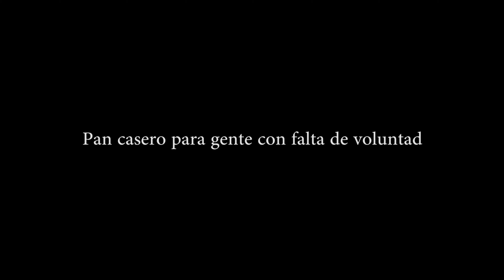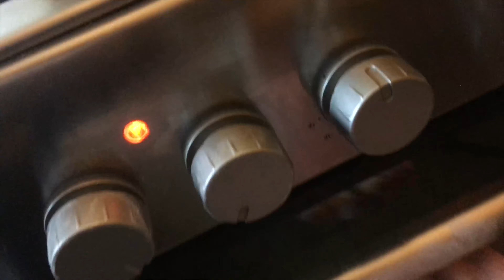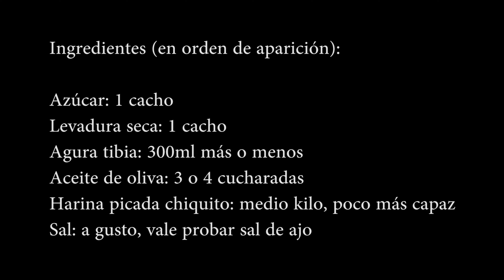Pan Casero Para Gente Con Falta De Voluntad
Receta fácil de pan casero para gente que no quiere pensar, medir o pasar más de 10 minutos en la cocina, o sea, para estudiantes, solteros o gente con depresión crónica que quiera ahorrar en pan porque seamos sinceros, el pan del súper cuesta un huevo y medio y es menos satisfactorio el cáncer de próstata.

Todo esto en el marco de mi campaña en contra del sorete del osito Bimbo. Te odio, desde que tengo memoria te detesto, oso de mierda.

Ingredientes (en orden de aparición):

Azúcar: 1 cacho
Levadura seca: 1 cacho
Agura tibia: 300ml más o menos
Aceite de oliva: 3 o 4 cucharadas
Harina picada chiquito: medio kilo, poco más capaz
Sal: a gusto, vale probar sal de ajo